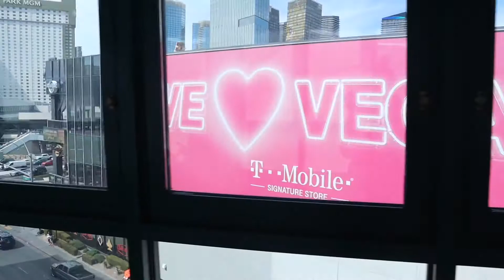A Little Trip to Las Vegas 🎰🎲🤩 | VLOG